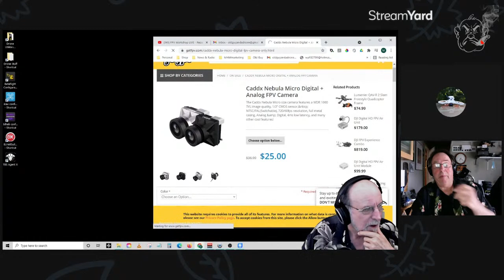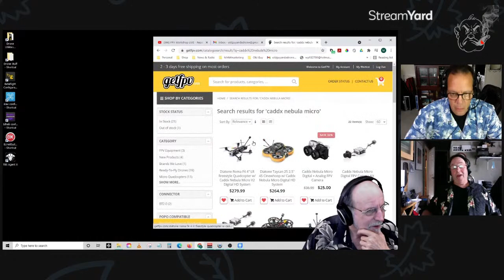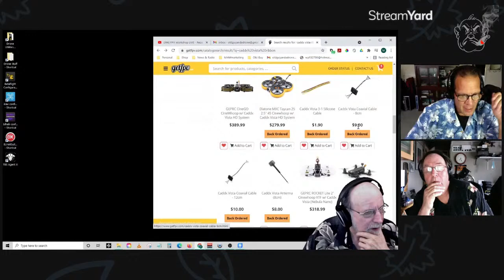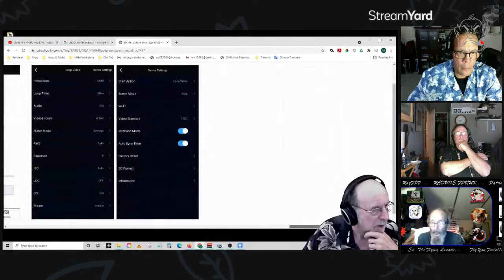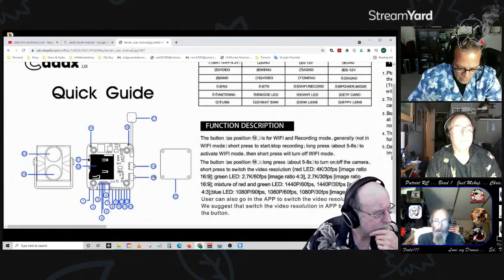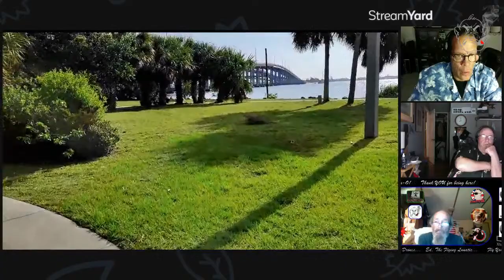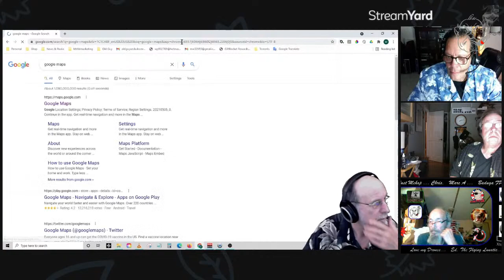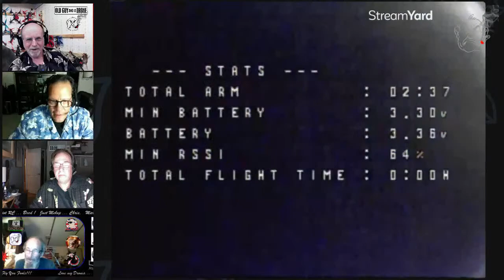FPV Workshop LIVE - Repairing Drone Bum's EMAX Baby Hawk HD and Q&A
Join us in Florida on Thursday, April 28th, 2022 (next year) for the

Never miss one of my new videos!

Want to try your hand at FPV? Here is my recommendation for the best way to get started to see if you would like to pursue this terrific and somewhat addictive hobby
EMAX Tinyhawk 2 with goggles and controller

TOOLS:

Digital Soldering Station with Pure Aluminum Soldering Stand

Homidic 6.56FT Long Heat Gun, Mini Handheld Hot Air Gun, Electric 300W Portable Heat Gun

SHOP SUPPLIES:

625pcs Heat Shrink Tubing Kit

Pre-Crimped Cables and SH1.0 Connectors

3M Scotch 897 Filament Tape

Genuine 3M 1/2" (12mm) x 15 Ft VHB Double Sided Foam Adhesive Tape

1 X BSI 142 Foam Cure 4 oz Glue

WayinTop Dupont Connector Crimping Tool Kit Crimper Plier 2.54mm Header Male Female Crimp Pins Terminals Housing 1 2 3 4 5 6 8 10 Pin and 40pin 1.27mm

VIGRUE M2 M3 M4 Alloy Steel Socket Head Cap Screws Nuts Set 1080pcs

Hot Glue Gun, TopElek Mini Glue Gun Kit with 30pcs Glue Sticks

BNTECHGO 30 Gauge Silicone Wire Kit Ultra Flexible 10 Color

iExcell 100 Pcs M3 x 6mm/8mm/10mm/12mm 12.9 Grade Alloy Steel Hex Socket Head Cap Screws Kit

ROOS 2-Piece Self-Stick Rubber Anti-Skid Pad Furniture and Floor Protectors

Finware 10 Pair Amass XT30U (XT30 Upgrade) Male Female Bullet Connectors Power Plugs

10 Pairs Amass XT60 XT-60 Male Female Bullet Connectors Plugs

Litorange 320PCS M3 Male Female Nylon Hex Spacer Standoff Screw Nut Threaded Pillar  Assorted Assortment Kit

2 x Bostik Blu Tack Mastic Adhesive Putty Non Toxic Blue

Litorange 320PCS M2 Male Female Nylon Hex Spacer Standoff Screw Nut Assorted Assortment Kit

Kaisi S-130 Heat Insulation Silicone Soldering Mat Repair Work Mat

Striveday™ 26 AWG Flexible Silicone Wire Electric wire 26 gauge Coper Hook Up Wire

MG Chemicals Silicone Modified Conformal Coating, 55 ml Bottle with Brush Cap

KAKOO 51 Pcs Pin Vise Hand Drill Set with Micro Twist Drill Bits for Drilling Tool DIY Model Making

Gorilla Super Glue Gel, 20 Gram, Clear

FPV STUFF:

ToolkitRC M6D Dual-Channel 15A x 2 DC Balanced Charger
M6D Dual-Channel 15A x 2 DC Balanced Charger

FXT VIPER Version 2.0 FPV Goggles Video Glasses with 5.8 GHz 5 DVR HDMI IN Monitor for Drone Quadcopter

FrSky Upgraded Taranis QX7s With M7 Hall Sensor Gimbal 16 Channels Transmitter-Carbon Fiber

Lipo Battery Charger Touch Screen Dual Balance Discharger Duo AC150W DC240W 10A T240 1-6S RC

FrSky XM Plus Mini Receiver up to 16CH ONLY 1.6g Full Range Fit For Micro Drone

JHE42B Finder RC Quadcopter 110dB 5V Loud Buzzer

BN-220 GNSS GLONASS Dual GPS Module Antenna Built-in LED Flash TTL Level 9600bps 4M

DJI FPV Fly More Combo (Mode 2) FPV Drone Racing - Goggles, Air Unit, Transmitter

DJI Digital immersive FPV System with  (2)Air Unit Modules, FPV Goggles